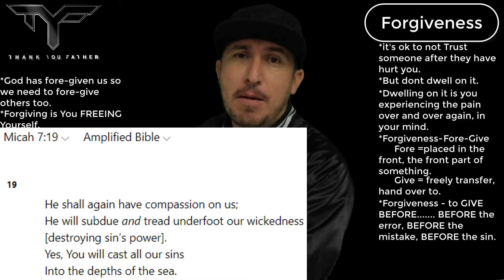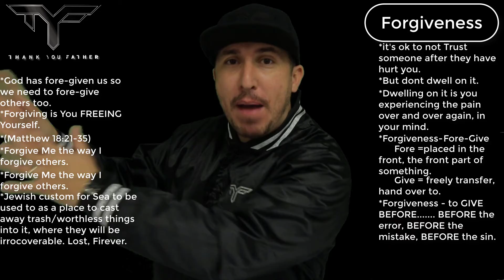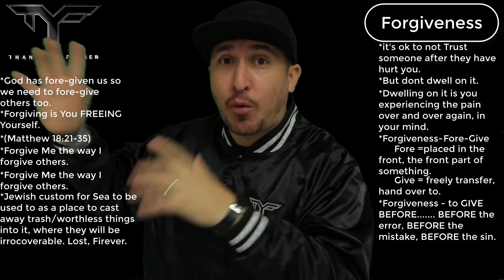Forgiveness: Forgive but Never Forget? What Does it Mean to Forgive?